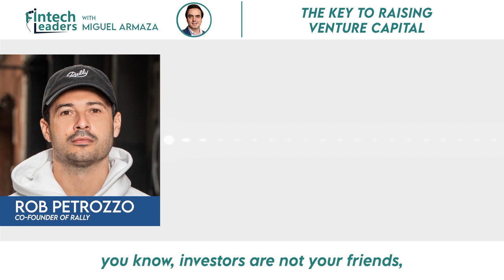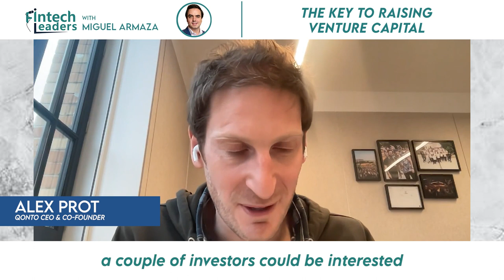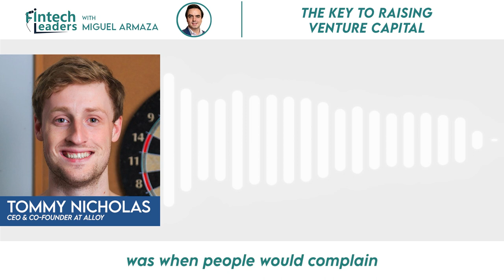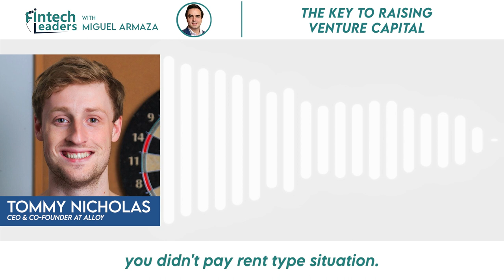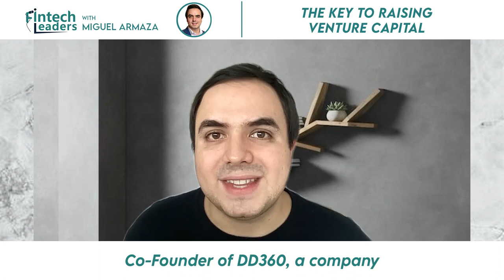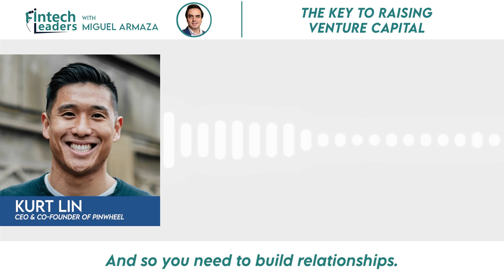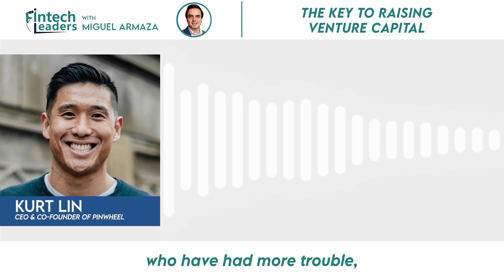So You Want to Raise Venture Capital? Learn From 9 Founders Who've Collectively Raised $1.8 Billion!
Miguel Armaza brings you a curated selection of the best lessons, stories, and candid reflections about raising venture capital. You’ll hear directly from some of the strongest fintech entrepreneurs around the world spanning four continents. From the skyscrapers of New York, through the vibrant landscapes of Cape Town, up to the lively streets of Mexico City, over to the cafes of Paris, and all the way to the heart of Bogota.

The founders featured in this episode have built and continue building revolutionary companies. Many of them multi-billion-dollar enterprises. To get there, they’ve successfully raised venture capital from some of the most respected investors in the world.

In this episode, they reveal lessons they’ve learned and pass on valuable insights from their experiences. You’ll hear from nine founders, including:

- Alex Prot, CEO/Co-Founder of Qonto
- Laura Spiekerman and Tommy Nicholas, Co-Founders of Alloy
- Itai Damti, CEO/Co-Founder of Unit
- Brynne McNulty Rojas, Co-Founder of Habi
- Katlego Maphai, CEO/Co-Founder of Yoco
- Jorge Combe, CEO/Co-Founder of DD360
- Kurt Lin, CEO/Co-Founder of Pinwheel
- Rob Petrozzo, CPO/Co-Founder of Rally

Whether you’re an aspiring entrepreneur just starting your journey, or a seasoned founder facing new challenges, we hope you find valuable takeaways in this episode.

Miguel Armaza is Co-Founder & General Partner of Gilgamesh Ventures, a seed-stage investment fund focused on fintech in the Americas. He also hosts the Fintech Leaders podcast, a weekly newsletter & podcast featuring exclusive interviews with unique leaders reshaping the global financial industry.